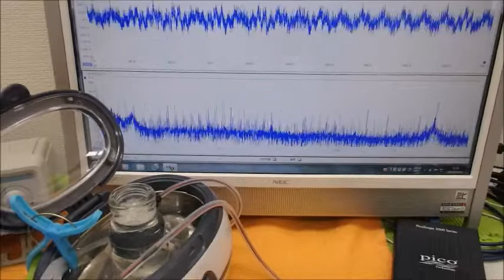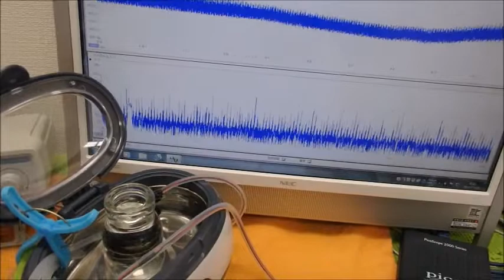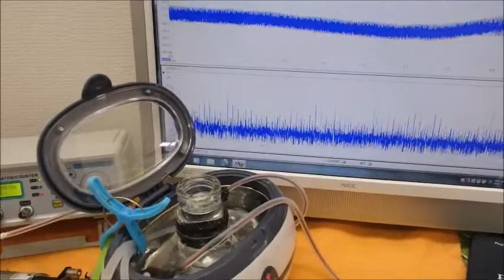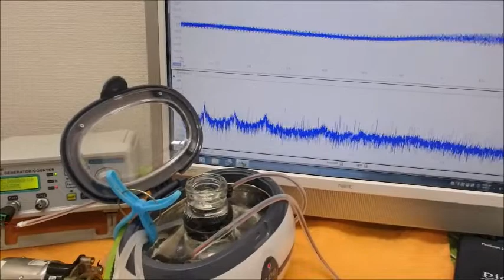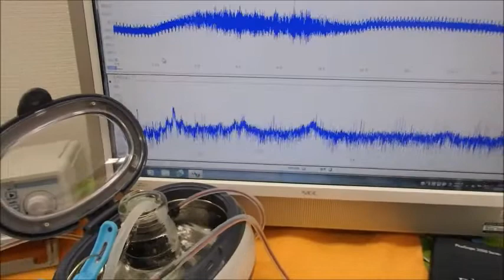メガヘルツの超音波発振制御プローブを利用した実験動画